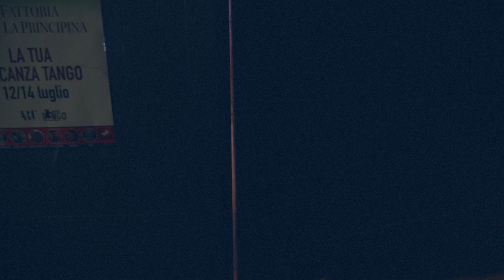Accademia Romana del Tango